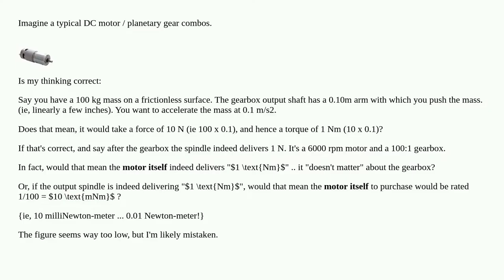Understanding the torque of a motor/gearbox combo